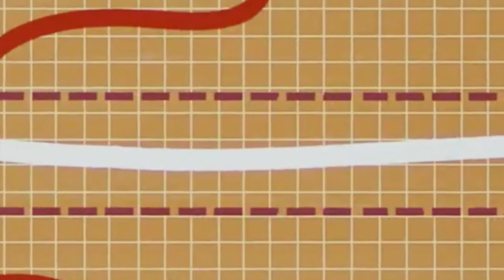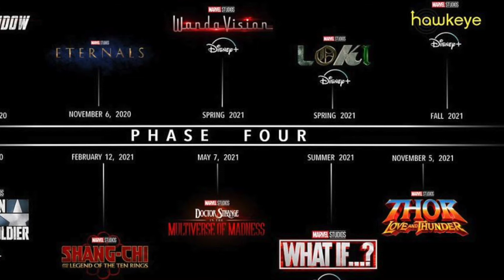Why there can’t be multiverses in the MCU with TVA? Spider-verse Secret Wars Doctor Strange and more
Multiverses will be in the center of the MCU for the foreseeable future as many future projects and characters to appear are connected to the idea of multiverses. New projects that will or highly likely feature multiverses are as follows;
- What If
There are also many future unannounced projects like Secret Wars and characters from X-Men universe and Venom-verse that can be introduced into the MCU by using the multiverses.

We didn’t have much information about how MCU was going to introduce the idea of multiverses. For the first time however, we have given an enormous amount of multiverse context in the new Loki series and there is one massive conclusion we have gathered by watching the first episode, there cannot be any multiverses as long as the Time Keepers and the TVA are still active.